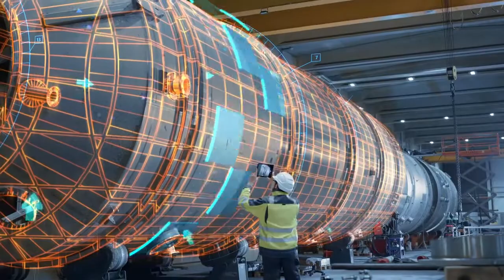Oren Shell - Servicios digitales para minería